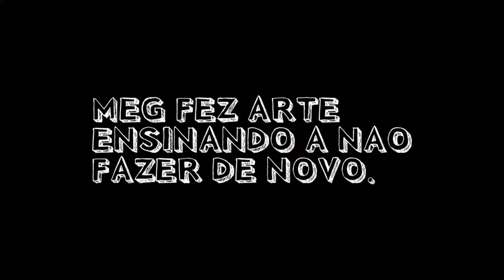MEG ROEU A TRISTEZA, CACHORRINHA ARTEIRA.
Meg, roeu a tristeza, enfeite do Rack da Di, ensinando a não fazer de novo. Rsrsrs